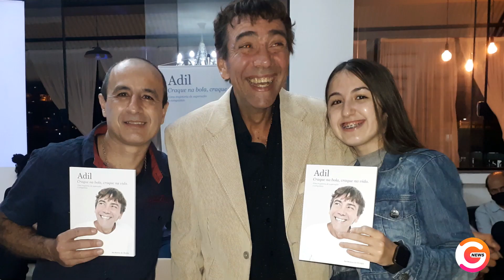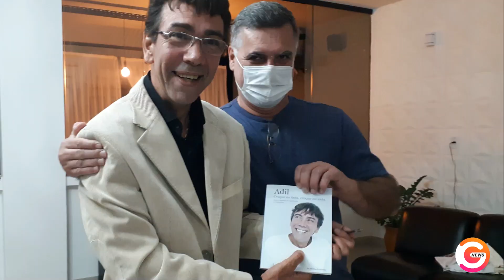Marco Aurélio Ayupe prestigiando Adil Pimenta e Nei Medina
Marco Aurélio Ayupe prestigiando Adil Pimenta e Nei Medina durante o lançamento do livro Adil, Craque na bola, craque na vida. Ele que é campeão mundial com a seleção brasileira na categoria infantil, em 1984, no mundial da França.  Campeão da Copa Brasil com o Grêmio e, 1984, campeão da série A2 do Campeonato Paulista defendendo o Mogi Mirim em 1985. Estava no elenco do Vasco que foi campeão brasileiro em 1989.  Campeão Paulista com o Corinthians em 1.997...